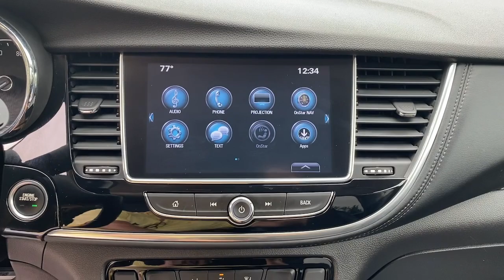2019 Buick Encore Milford, Mendon, Worcester, Framingham MA, Providence, RI H04179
Quicksilver Metallic Used 2019 Buick Encore Preferred available near me in Milford, Massachusetts at Imperial Hyundai. Servicing the Mendon, Worcester, Framingham MA, Providence, RI area.

Imperial Hyundai
18 Uxbridge Rd

Apple CarPlay / Android Auto Power Seats Backup Camera Bluetooth Cruise Control Power Windows Power Locks Steering Wheels Radio Controls Aluminum Wheels Luggage Rack. Quicksilver Metallic 2019 Buick Encore Preferred 4D Sport Utility Preferred AWD 6-Speed Automatic Electronic with OverdrivebrbrAwards:br * JD Power Dependability StudybrbrClean CARFAX. CARFAX One-Owner. ECOTEC 1.4L I4 SMPI DOHC Turbocharged VVT 24/29 City/Highway MPG Odometer is 13492 miles below market average!brbrMORE ABOUT US: Imperial Cars Purchase With Confidence: 1) Free Car Fax Vehicle History Report available for all our vehicles online. 2) Our vehicles are Imperial Certified and go through a rigorous Multi-Point vehicle inspection. 3) Bottom line pricing. 4) 5-Day or 200 Mile Vehicle Exchange Program for your total confidence. If you are not happy with it bring it back within 5 days or 200 miles and well give you a credit of your full purchase price toward the purchase of another vehicle. (Excludes Renewed for You vehicles.)brbrPrice does not include tax title registration documentation fee or other applicable fees. Price does include Imperial trade-in assistance bonus of $1000 for qualifying retailable trades with less than 10 years of use from original in-service date and odometer under 120000 miles. To receive advertised promotional price the vehicle must be paid in full and take same day delivery from dealer stock. Call or email our phone and internet team for the most current information and Imperial discounts. Price cannot be combined with any other discounts or promotions and is subject to change based on market value at any time without notice customer must mention promo code to qualify for internet special discount; MENTION PROMO CODE: INTERNET1. The information contained herein is deemed reliable but not guaranteed dealer not responsible for any misprint involving the price and/or description of the any vehicle offered for sale as it is the sole responsibility of the buyer to physically inspect and verify such information prior to purchasing. Transparency is our goal. NO WHOLESALERS OR DEALERS! Some of our Pre-Owned vehicles may be subject to unrepaired safety recalls. Check for a vehicles unrepaired recalls by VIN